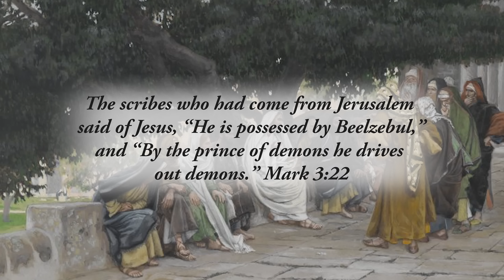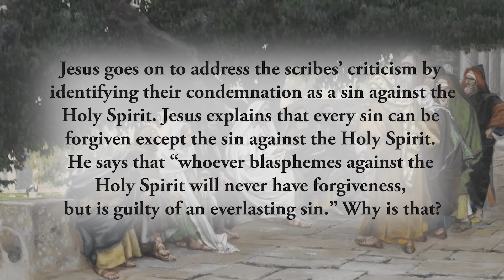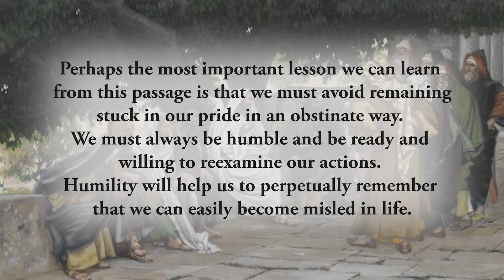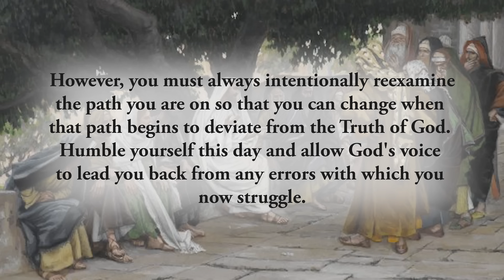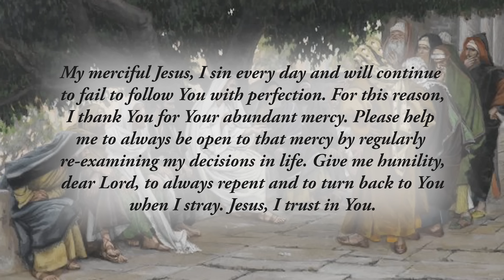Daily Humble Repentance - Monday, January 22, 2024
*The scribes who had come from Jerusalem said of Jesus, “He is possessed by Beelzebul,” and “By the prince of demons he drives out demons.”* Mark 3:22

By this time, Jesus was fully engaged in His public ministry. He had healed the sick and lame, cast out many demons, called the Twelve Apostles and given them authority over evil spirits, and preached the Good News to many. Just prior to this Gospel passage, some of Jesus’ own extended family had criticized Him, claiming that Jesus was out of His mind. Then the scribes began their public condemnation of our Lord.

The scribes were faced with a dilemma. They saw Jesus cast out demons from those who were possessed, so they needed to come up with an explanation. They concluded that Jesus was able to cast out demons by the power of the prince of demons. Jesus goes on to address the scribes’ criticism by identifying their condemnation as a sin against the Holy Spirit.
Jesus explains that every sin can be forgiven except the sin against the Holy Spirit. He says that _“whoever blasphemes against the Holy Spirit will never have forgiveness, but is guilty of an everlasting sin.”_ Why is that?

In this case, the sin against the Holy Spirit is not only the false condemnation spoken by the scribes against Jesus. First and foremost, their sin is one of obstinacy. They spoke falsely about our Lord, which is a grave sin, but what’s worse is that they did so in such a way that they remained firmly grounded in their error. They refused to humble themselves and reconsider their error. And it is this stubbornness that leaves them with an _“everlasting sin.”_

Perhaps the most important lesson we can learn from this passage is that we must avoid remaining stuck in our pride in an obstinate way. We must always be humble and be ready and willing to reexamine our actions.
Humility will help us to perpetually remember that we can easily become misled in life. And though this will happen from time to time in various ways, if we remain humble and open to change, then we can always receive the mercy of God and find forgiveness. But if we are prideful and continually refuse to admit our errors, then we are also potentially guilty of a sin against the Holy Spirit.

Reflect, today, upon any tendency you have in your life to be stubborn. Stubbornness can be a virtue when the stubbornness is an unwavering commitment to the Gospel and to the will of God. However, you must always intentionally reexamine the path you are on so that you can change when that path begins to deviate from the Truth of God. Humble yourself this day and allow God's voice to lead you back from any errors with which you now struggle.

_My merciful Jesus, I sin every day and will continue to fail to follow You with perfection. For this reason, I thank You for Your abundant mercy. Please help me to always be open to that mercy by regularly re-examining my decisions in life. Give me humility, dear Lord, to always repent and to turn back to You when I stray. Jesus, I trust in You._

CHAPTERS:
0:00 Beginning
0:15 Scripture Quote
0:29 Daily Reflection
3:29 Final Meditation
4:09 Closing Prayer